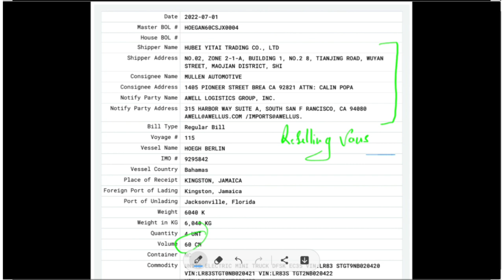MULN imported vans for F500 | planning for the big event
muln,
muln stock,
mulan,
muln stock prediction,
muln stock analysis,
mulan songs,
mulan make a man outta you,
mulan full movie,
mulan reflection,
muln stock news,
muln stock live,
muln stock today,
muln news,
muln today,
mulan live,
muln cars,
mulan interview,
mulan car,
mullen automotive,
muln amazon,
mulan analysis,
muln ask me anything,
mullen automotive stock,
mullen automotive news,
mullen automotive car,
mullen automotive ceo interview,
mullen auto,
mullen automotive stock price prediction,
al mulk,
amc muln,
muln technical analysis,
muln stock technical analysis,
mulan live action,
zoran a szerelemnek mulnia kell lyrics,
a szerelemnek mulnia kell,
mulnak a gyermekevek akkordok,
zoran a szerelemnek mulnia kell,
muln benzinga,
muln battery,
muln benzinga interview,
muln breaking news,
muln battery results,
mullen blimp,
muln bbig,
mulan battery,
mulan battery test,
mulan buyout,
benzinga muln,
benzinga muln interview,
ban muon hen ho,
benzinga muln ceo,
benzinga live muln,
should i buy muln stock,
is muln stock a buy,
muln stock benzinga,
muln ceo,
muln ceo live,
muln car review,
muln company,
mulan christina aguilera,
muln call option,
mulan clips,
mulan cartoon full movie,
mulan cuts her hair,
mulan cartoon,
muln market cap,
muln charlie,
cancion mulan,
muln dilution,
muln david,
muln deal,
muln dd,
muln stock forecast,
main squeeze,
muln stock price target,
true demon muln,
muln earnings date 2022,
muln test drive,
muln earnings date,
why is muln stock dropping,
is mulan done,
muln stock true demon,
canciones de mulan,
muln earnings,
muln ev,
muln ev car,
muln ev battery,
mulan elon,
muln stock earnings,
muln earning report,
muon em la,
mulan stock en español,
muln fortune 500,
muln fox news,
muln f500,
muln factory,
muln forecast,
mullen five ev,
mullen five,
mullen five ev crossover,
mullen five test drive,
mullen freestyle,
hells trading floor muln,
muln sec filings,
muln godpill,
mulan gamma squeeze,
godpill muln,
muln hindenburg,
mulan honor to us all,
mulan hernandez,
mulan huns attack,
mulan huns,
mulan hombres de accion,
mulan haircut,
mulan haircut scene,
mulan honor to us all lyrics,
mulan honor to us all chinese,
hootmoney muln,
hindenburg muln,
mulan history,
mulan i'll make a man outta you,
mulan i'll make a man outta you lyrics,
mulan intro,
mulan in 60 frames,
mulan ii,
mulan instrumental,
mulan is found out,
mulan i wanna be like other girls lyrics,
mulan i'll make a man,
mulan in chinese,
what is muln stock,
muln stock ceo interview,
muln stock interview,
muln investigation,
muln investors take a look at this,
i support bamcef mulnivasi,
muln johnny love,
mulan june 27,
muln stock jonny love,
muln stock johnny love,
j mulan,
j mulanchi nave,
j manjanna,
johnny love mulan,
jonny love muln,
jessie j mulan,
manoj j mulani,
j varun mulanchi nave marathi new,
j akshara varun mulanchi naave,
j j bittenbinder john mulaney,
will knowledge muln,
mulan let's get down to business,
mulan loyal brave true,
mulan lesson number one,
mulan leaves home scene,
mulan lyrics,
mulan lea salonga,
mulan lexie liu,
mulan live action i'll make a man outta you,
mulan last scene,
mulan little brother,
muln stock live stream,
mulan live stream,
muln stock long term,
muln latest,
mulan live trading,
muln moon market,
muln monday,
mullen mullen,
mulan matchmaker,
mulan movie,
mulan mushu,
mulan mountain scene,
mulan music,
mulan metal cover,
mulan man,
moon market muln,
milton todd ault iii muln,
modern mulan,
mullen automotive inc. (muln),
stock moe muln,
to the moon mulan,
muln stock moon market,
muln stock monday,
mulan never give up,
mulan nostalgia critic,
mulan nos vas a brindar honor,
mulan now all of china knows you're here,
mulan nightcore,
mulan new movie,
mulan no matter how the wind howls,
mulan name scene,
mulan nugget sauce,
mulan nails,
nile muln,
muln option,
muln offering,
muln one,
muln stock options,
risk on mulan,
muln price prediction,
muln prediction,
muln price target,
mullein plant,
mullen pedal steel guitar,
mullen playground,
mullen podcast,
mullen pedal steel,